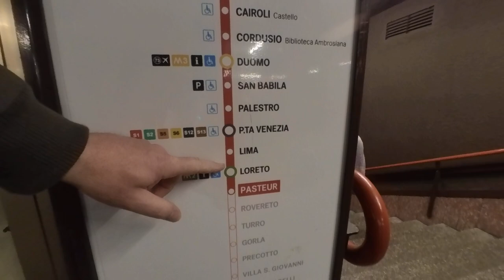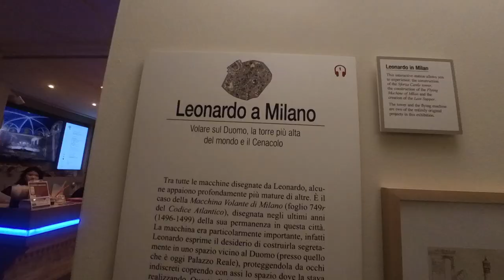ITALY | 15 | Milan is FULL-ON!!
So many people walking the streets of Milan. Doesn't anyone work around here? VLOGGING on the Insta360 Go2.